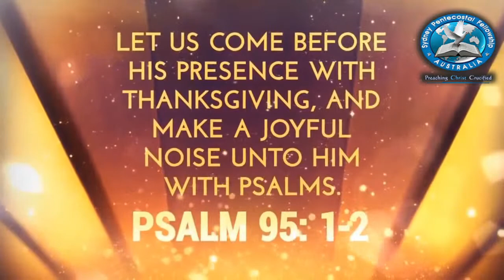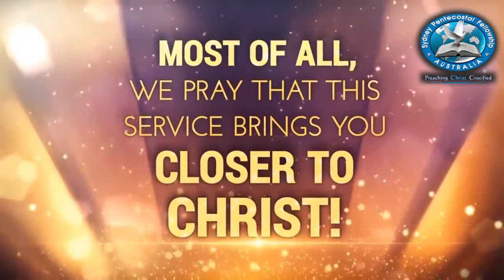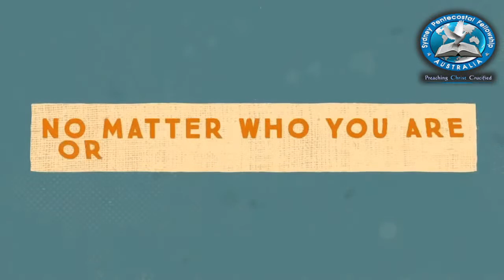SPF Sunday Service | 20 Dec 2020 | Pr. Thomas Abraham | Subject: New Heart and New Spirit (Part - 4)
Sydney Pentecostal Fellowship is a Malayalam Pentecostal Church in Sydney Australia.The Bible is our all-sufficient rule for faith and practice.